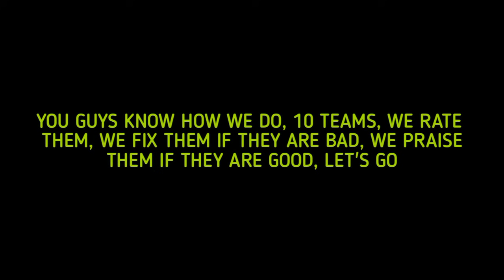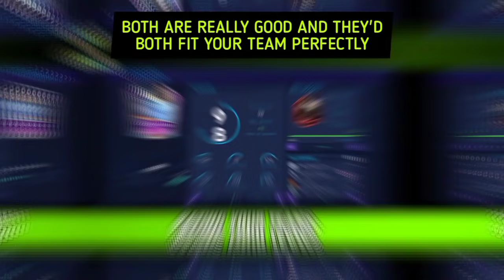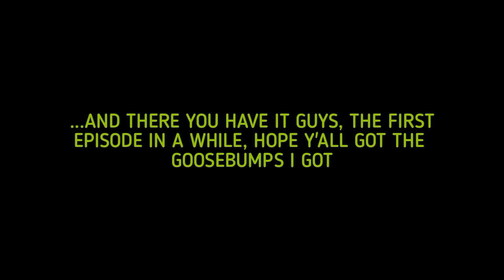ITS BACK! RATING YOUR TEAMS EPISODE 17! BEST WAY TO IMPROVE YOUR SQUAD IN FIFA MOBILE 21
How to send in your team:
Instagram is a no-no cos of quality but you must be following to win

IS THE BEAST BACK!?? SBC TOTS MAIGNAN GAMEPLAY AND REVIEW! HOW GOOD OR BAD IS HE? FIFA MOBILE 21!

I USED PRIME ICON GULLIT JUNIOR IN FIFA MOBILE & HE'S A COMPLETE BEAST! FIFA MOBILE 21 CHEAP BEASTS

FASTEST PLAYERS IN ACROSS ALL POISTIONS! (ST, CM, LW, RW, CAM, CB, LB, RB) | FIFA MOBILE 21!

I USED THE BEST & STRONGEST F2P CM IN FIFA MOBILE 21! FIRST 103 MARKET PLAYER! FIFA MOBILE 21!